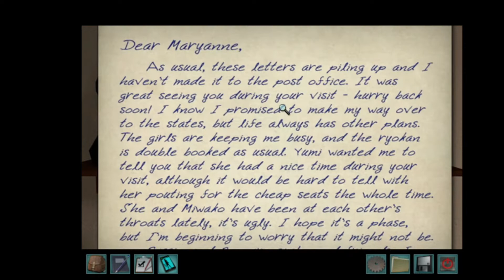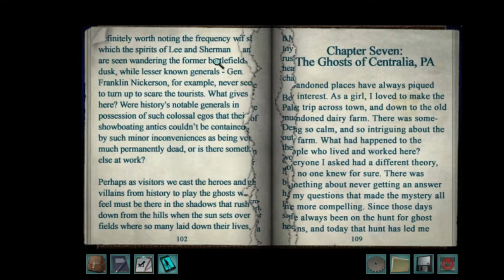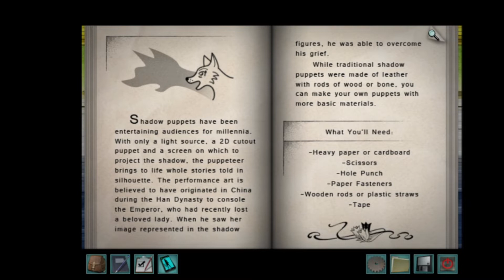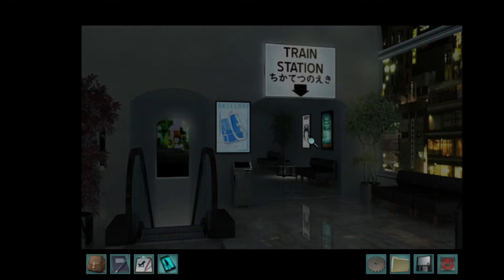Nancy Drew: Shadow at the Water's Edge (Part 3): Life of Bento!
We are back again this time with Nancy Drew: Shadow at the Water's Edge for PC by HeR Interactive. This will be a Halloween special from that lady! Last we made bento! This episode we help Yumi out some more and decorate our phone! She wanted to play a Halloween game and she picked this one!